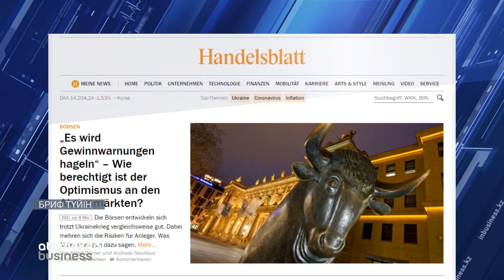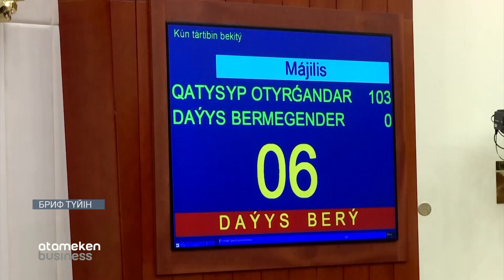Тоғжанов: Мәжіліс отырысының бүгінгі форматын тарихи деуге болады / Түйін